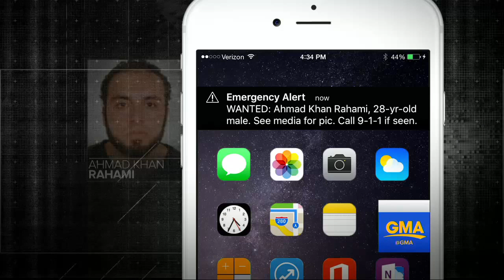How the NYC, NJ Bombings Suspect Was Caught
Ahmad Khan Rahami was directly linked to the devices from the Saturday explosions, FBI official Bill Sweeney said.

Ahmad Khan Rahami, 28, captured after a shootout in Linden, New Jersey, has been charged with five counts of attempted murder of a law enforcement officer.

A manhunt has ended quickly in New Jersey, where authorities have caught the man who's suspected in the weekend explosions in New York City and New .

Investigators captured bombing suspect Ahmad Khan Rahami in New Jersey. Authorities believe he is connected to the bombings in New York's Chelsea .